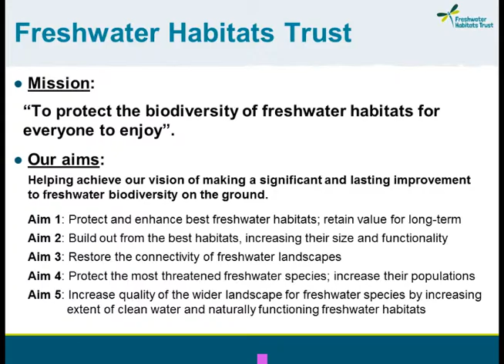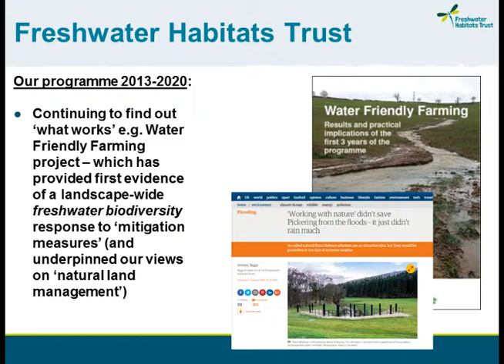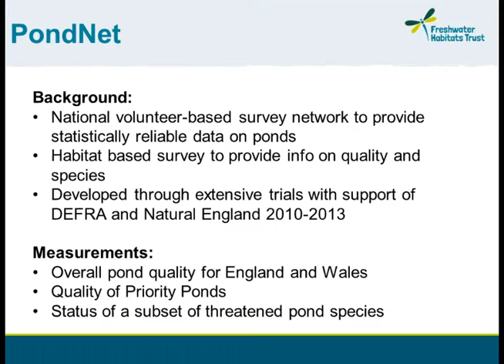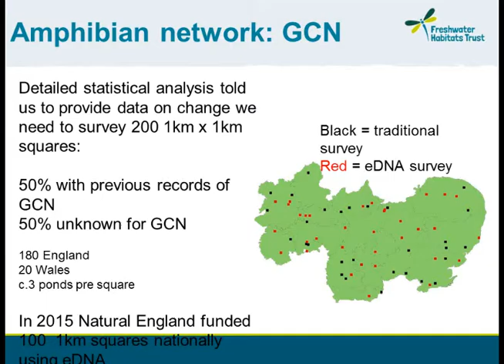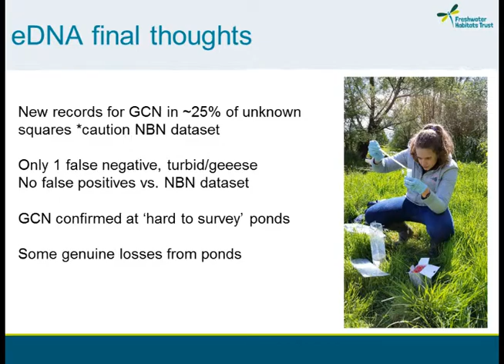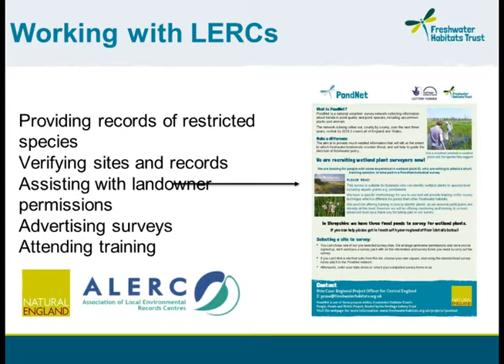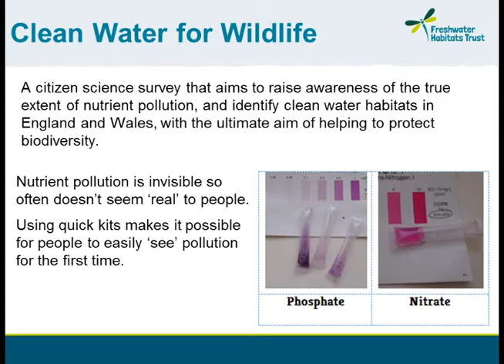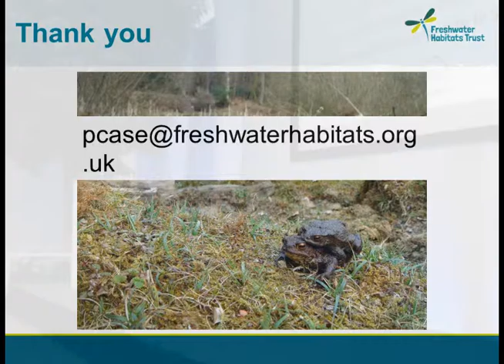People, Ponds and Water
by Dr Jeremy Biggs and Pete Case from the Freshwater Revival SNS Conference 2016